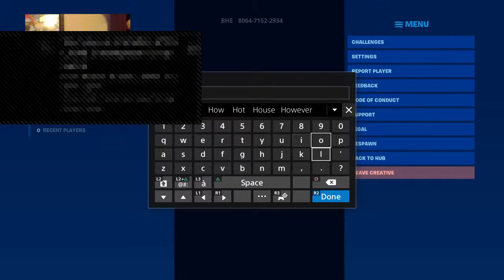FACE CAM:) SUBFORSUB SUB4SUB LIVE (fortnite battle royale)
LET GO BOI!!!